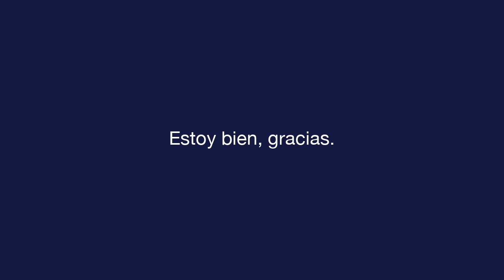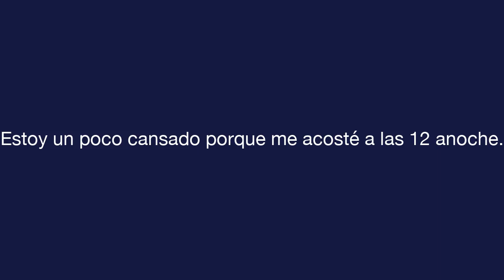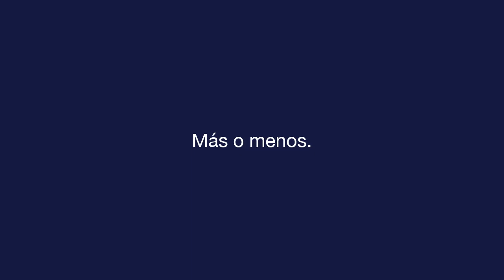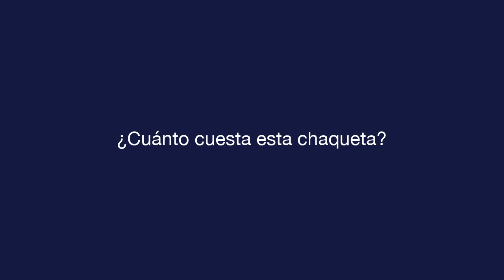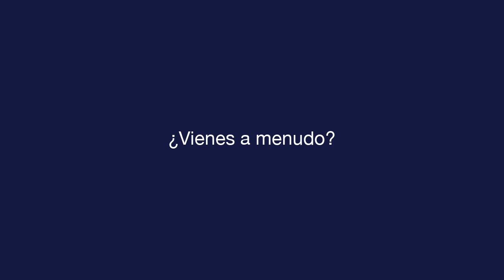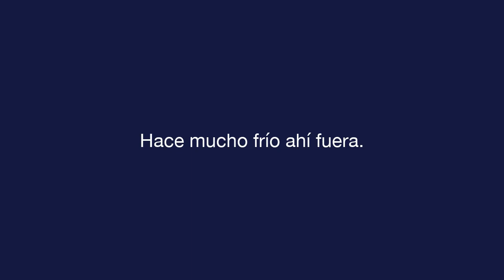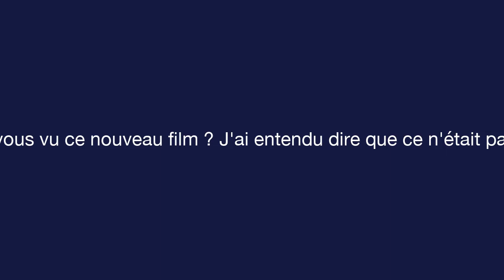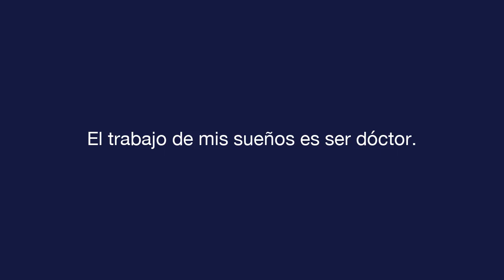Espagnol quotidien - Leçon 8 - Small Talk - Texte